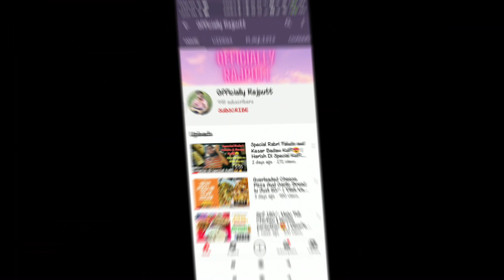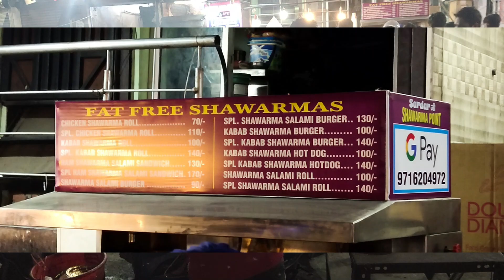Delhi ka Sabse Bada Shawarma😍 | Sardarji Shawarma Point | Delhi Street Food Vlogs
So Hello Family!

This video is all about how this SardarJi is providing a great quality as well as quantity of Chicken in his Shawarma Selflessly just to Satisfy his customers. If you are also a Shawarma Lover like me, you have to visit this place for sure.
Place visited in this video-
Sardarji Shawarma Point
Address-  Kanchan Colour Lab, Near, 11/89, Geeta Colony Rd, Block 11, Geeta Colony, New Delhi, Delhi 110031